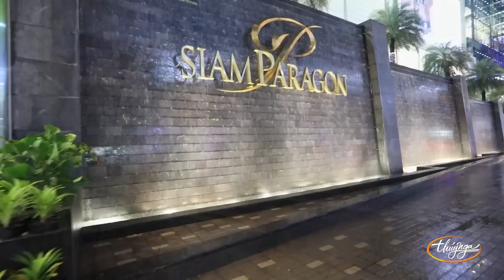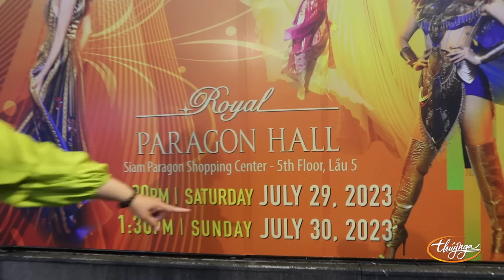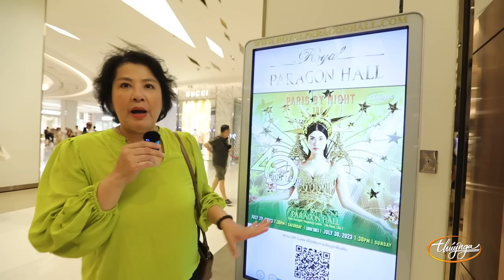PBN 136 Vlog - cô Marie To check in Poster PBN 136 và khu ẩm thực tại Siam Paragon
Quý vị hãy theo dõi thường xuyên trên Youtube & Facebook Thúy Nga, chúng tôi sẽ tiếp tục cập nhật những hình ảnh nóng hổi trong những ngày sắp tới.